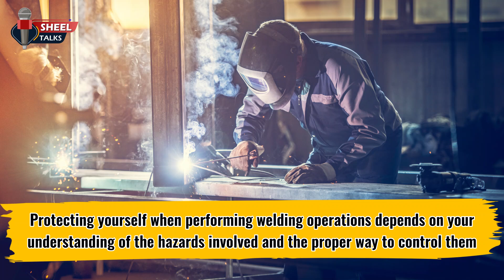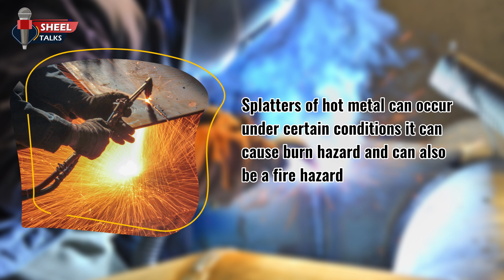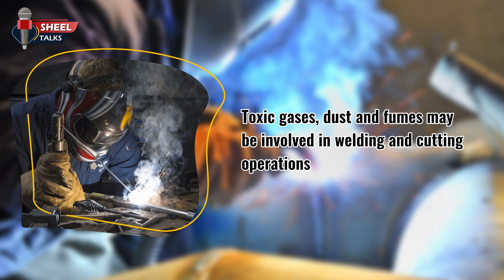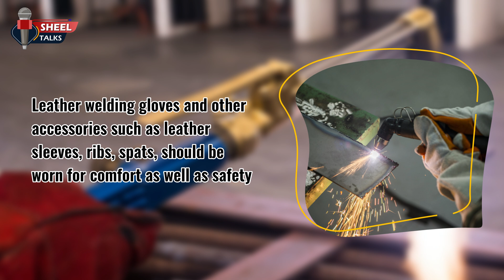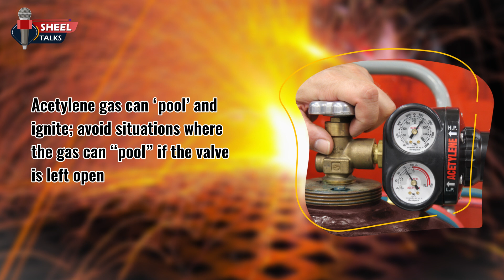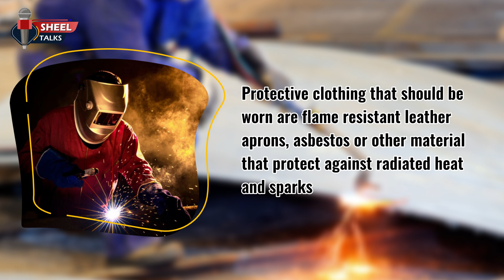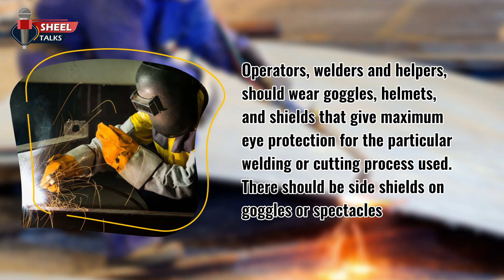Welding & Cutting Safety Training Video in English || Hazards & Safety Tips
Welding and cutter safety is essential to prevent accidents and injuries. Always wear appropriate personal protective equipment (PPE) such as a welding helmet, gloves, and eye protection to shield against sparks, debris, and harmful UV rays. Ensure proper ventilation to avoid inhaling hazardous fumes, and keep flammable materials away from the work area to prevent fire hazards. Regularly inspect equipment for damage and ensure all safety protocols are followed, including proper training for handling tools. By maintaining awareness and using the right safety measures, you can significantly reduce risks in welding and cutting operations.